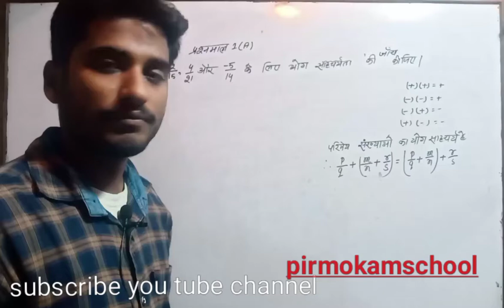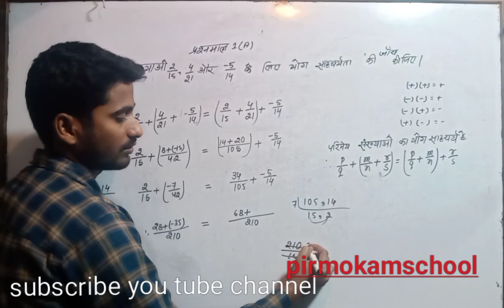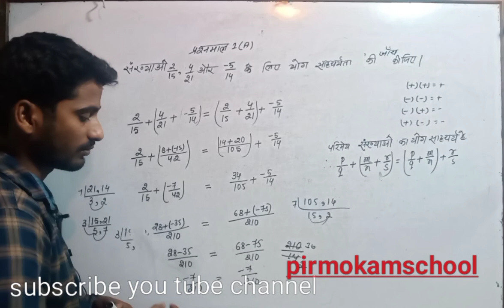Bharti Bhawan Sugam Ganit Bihar Board Class 8, Ex1(A) Questions no 2.(i),(ii),3(i),(ii) part2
WELCOME TO PIRMOKAM SCHOOL, PIRMOKAM SCHOOL channel मै आपका स्वागत है
1 to 10th class mathematics(all books & solutions)
NCERT books(सरकरी किताबें) Mathematics
संपूर्ण हल:-
Bharatiya bhawan science solutionविज्ञान का हल:- class 1st to 10th
About this:-